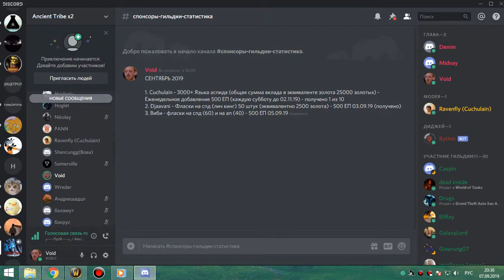РС 25об фурик-пвар 07 09 19